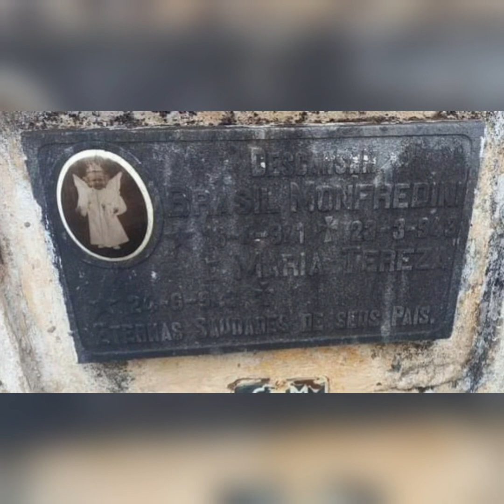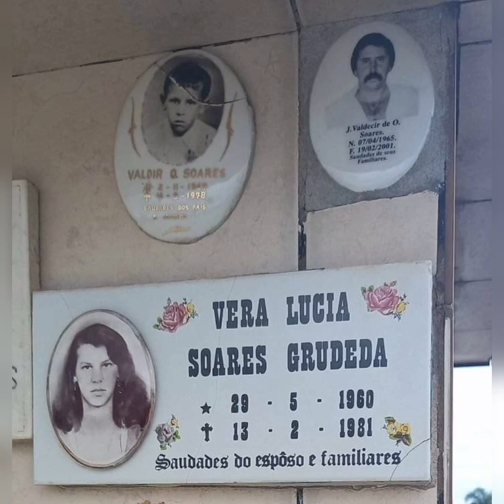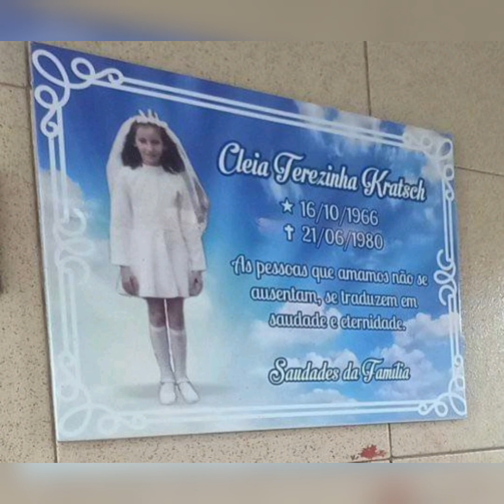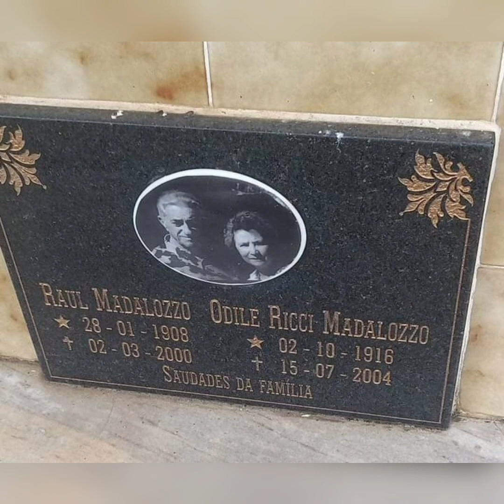Fotos de Cemitérios XV